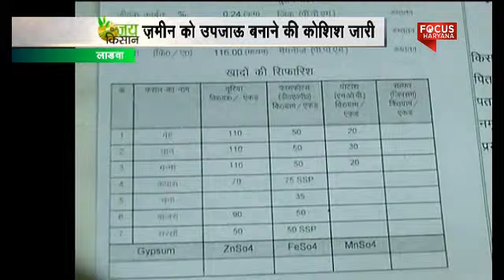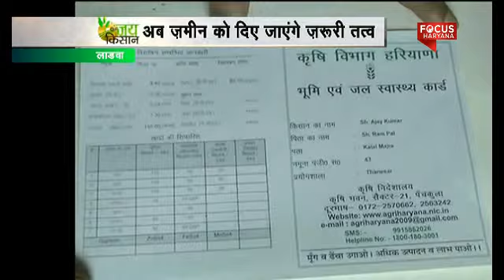Now, 'land fertility' treatment via health card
In a first of its kind, a new line of treatment has been launched by the state government to improve the fertility of land. Under the scheme, the land will be first assessed, its nutrient content studied and only after analysis, it will be supplied with the required material ONLY. Experts believe that such kind of practice will boost land's productivity exponentially. Government is now in the process of issuing Land Health card, based on the nutrient content of the soil.